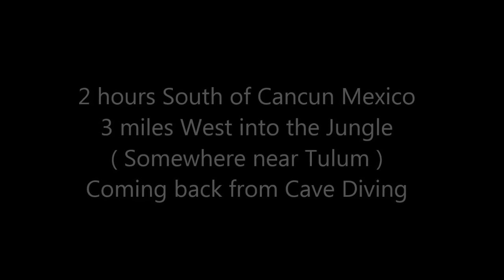Giant Tarantula Crossing the Road. Beautiful Spider. CHECK IT OUT !!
On our way out of the Mexican Jungle after a cave dive, we saw this Mexican Red Rump Tarantula  crossing the road and had to stop to check it out. What a beauty.